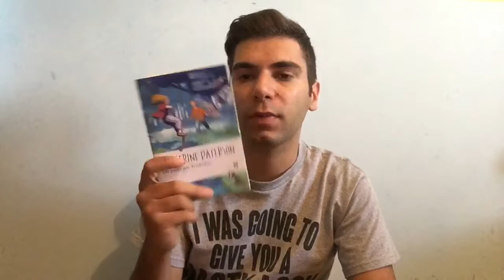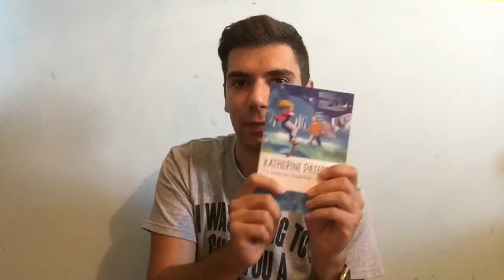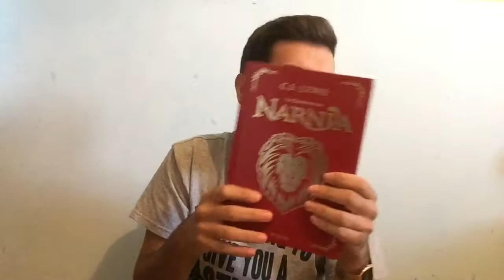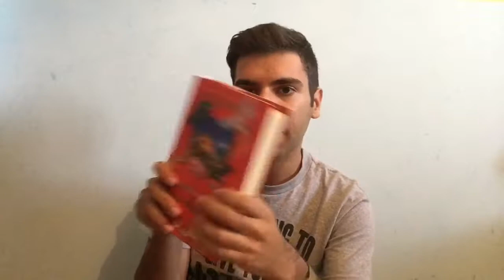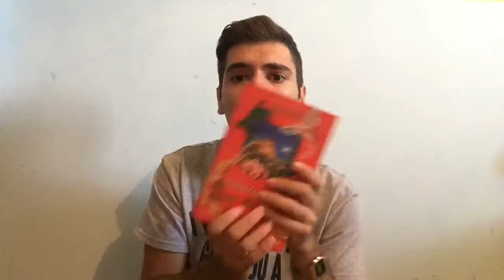TBR AUTUNNO 2017 | Mattia Folino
L'autunno finalmente è arrivato perciò ho deciso di mostrarvi quello che spero di riuscire a leggere in questi mesi!!E voi cosa leggerete in autunno?Come al solito spero che il video vi piaccia e vi invito a seguire i  miei link:
Goodreads:Mattia Folino
Wattpad:MattiaFolino